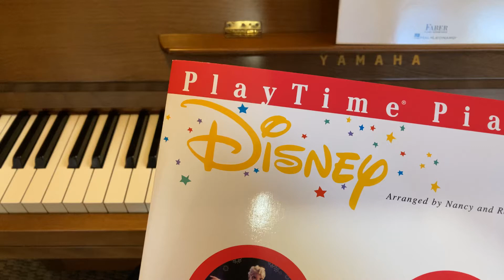Part of Your World arr. Faber & Faber (Teacher duet)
Faber PlayTime Piano Disney Level 1